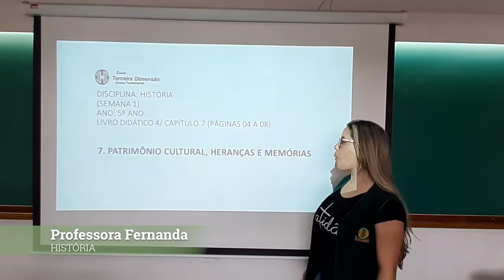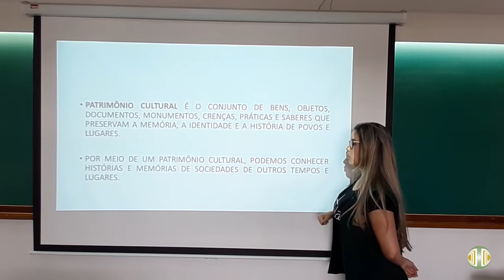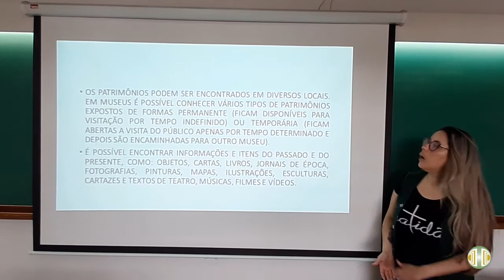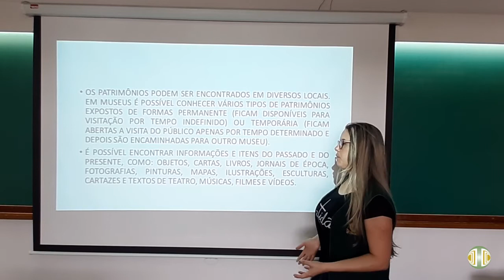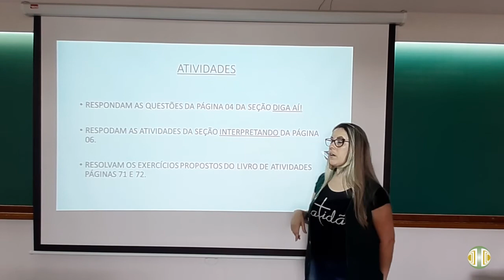5° ANO - História - Volume 4 - Unidade 7 - Aula 1